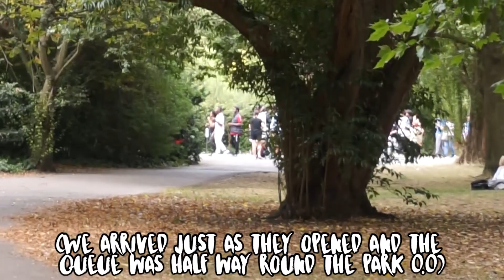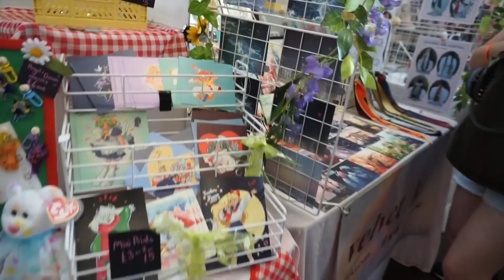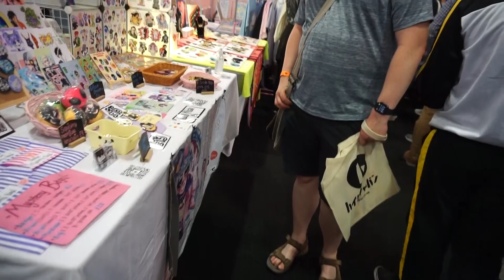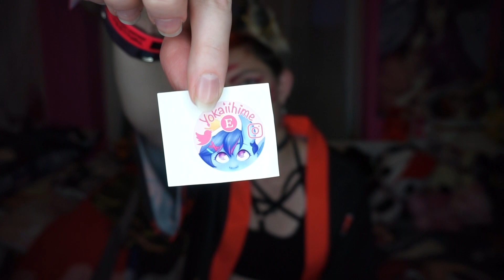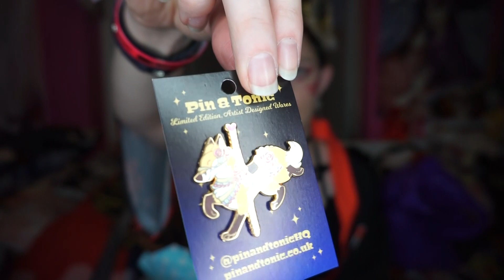HYPER JAPAN🌸Festival | Saturday Vlog ~ July 2022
First Hyper Japan of 3 years👀 held at the Evolution London in Battersea Park :) only made it on Saturday but it was such a great day👌
Can check out pictures and stuff on Instagram!

Artists to check out on insta:
-lyndseyillustration
-occulttrash
-the.apis.shop
-pinandtonicq
-bunnyenchantment
-yokaiihime
-fox leap/sophieevesart

Etsy store